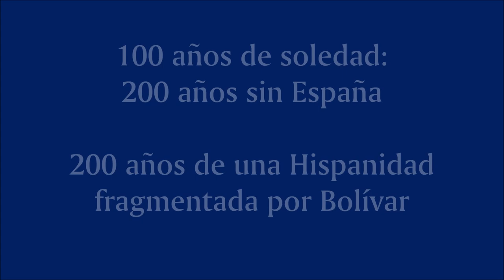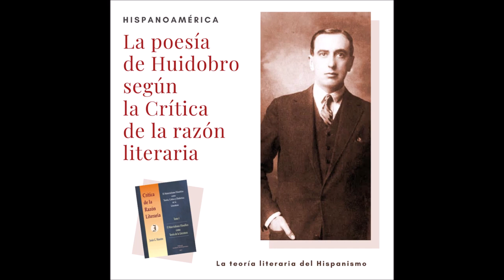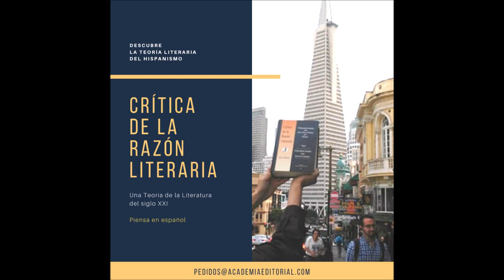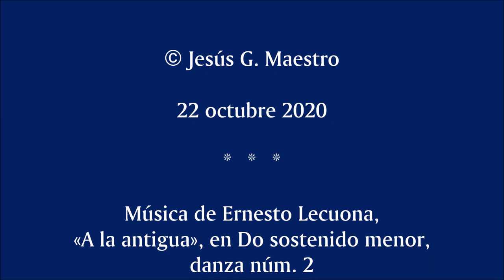20. Cien años de soledad: 200 años sin España, 200 años de una hispanidad fragmentada por Bolívar